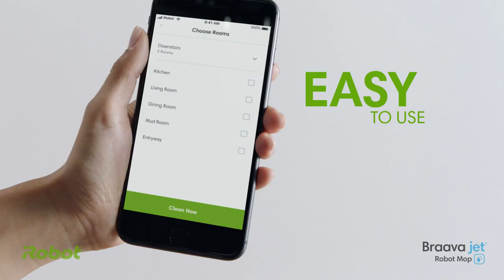iRobot® Braava Jet® M6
Wi-Fi® Connected Robot Mop.
Ultimate Braava® M6 Robot Mop with Precision Jet Spray, helps tackle sticky messes, grime*, and kitchen grease.
Patented iAdapt® 3.0 Navigation with vSLAM® technology allows the robot to seamlessly navigate and efficiently mop or sweep your floors.
Imprint™ Smart Mapping enables the robot to learn, map and adapt to your home, allowing you to choose which rooms are cleaned and when. Keep Out Zones offer added control to actively avoid specific areas and objects in your home.
Cleans finished hard floors including hardwood, tile, and stone.
Maximized-Edge Design gets into corners and along edges. Cleans under furniture and in other hard-to-reach places.